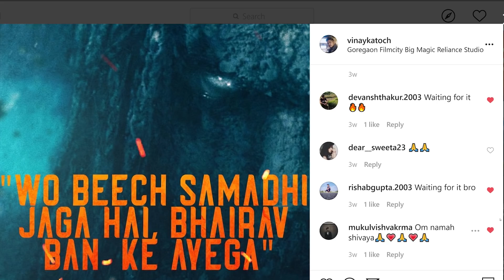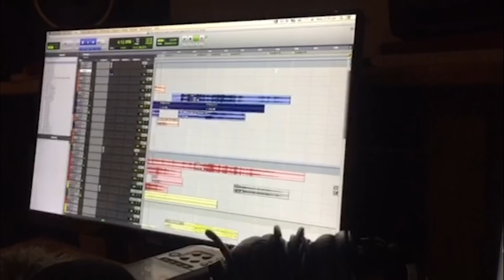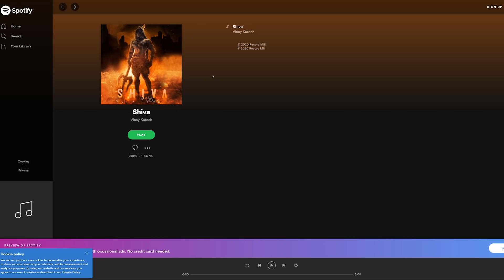Shiva Project Announcement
आप सभी को महाशिवरात्रि की सुभकामनायें :) We decided to put up this making + announcement video for all of you considering the curiosity and confusion in most comments below our SHIVA video.  u guys have given immense support 🥰🥰 . thank you  हर हर महादेव !